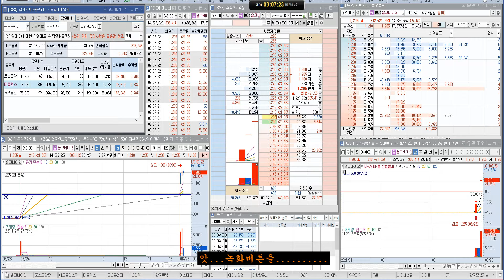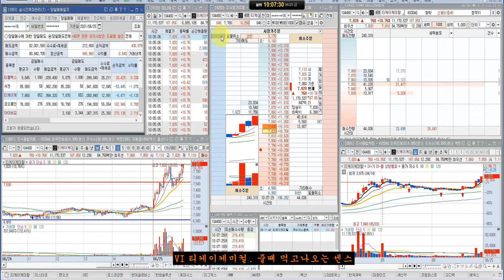줄때 먹고 아니면 손절하자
시초가 매매, 돌파매매 및 스윙 매매
(더보기 꾸욱)